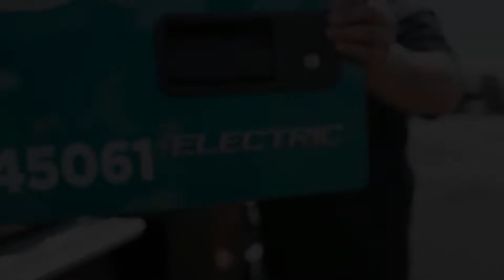Customers Experience with the Volvo VNR Electric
Hear from our customers that are driving the future of electromobility today